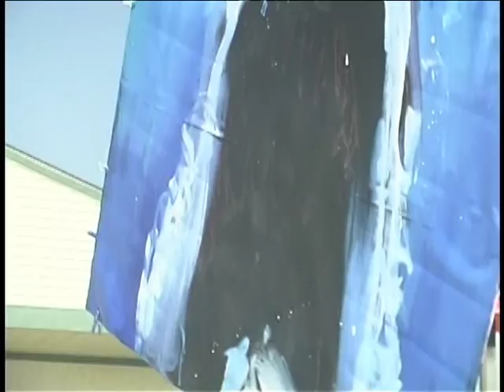Ed Peahota Speed Painting JAWS Wildwood Boardwalk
Artist Ed Peahota Speed Painting "JAWS" Wildwood Boardwalk Talent Show Case May 28, 2011